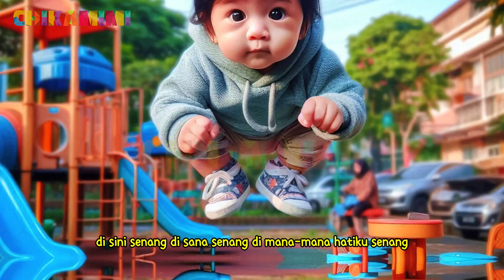Lagu Disini Senang Disana Senang - Bermain Kucing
Disini Senang Disana Senang merupakan lagu aransemen ulang oleh Hai Kids Band.
Semoga kamu bisa terhibur ya dengan video ini.

Lirik lagu anak-anak Disini Senang Disana Senang Dimana Mana Hatiku Senang :

Disini senang disana senang
Dimana-mana hatiku senang
Dimana-mana hatiku senang

Dirumah senang disekolah senang
Dimana-mana hatiku senang
Dimana-mana hatiku senang

Semua jadi senang
Semua jadi senang

Bersama teman kuselalu senang
Bermain-main hatiku senang
Setiap hari kuselalu senang
Dimana-mana hatiku senang

Semoga kamu terhibur dengan video ini ya.

Thanks Terima kasih Penonton